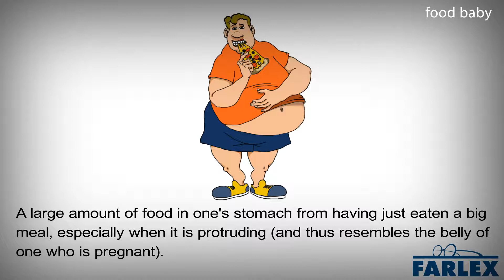food baby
A large amount of food in one's stomach from having just eaten a big meal, especially when it is protruding (and thus resembles the belly of one who is pregnant). Don't take any pictures right now, my stomach is huge! I totally have a food baby!